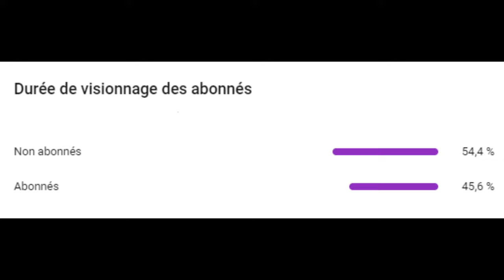Corn 🌽 (ft. Vadeal x Rezon ay)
CODE KIAQS ad​​ ✅